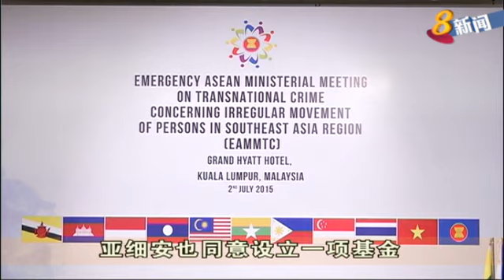亚细安召开紧急会议 讨论非法移民课题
亚细安在吉隆坡召开部长级紧急会议，讨论非法移民课题。